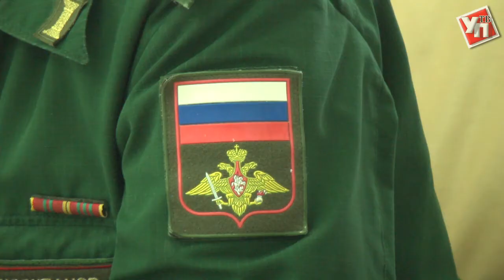На 100-летие родного училища в Ульяновск съедутся танкисты со всего мира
Ульяновское гвардейское высшее танковое командное училище имеет богатую историю. Уже этой осенью учреждение отпразднует вековой юбилей.